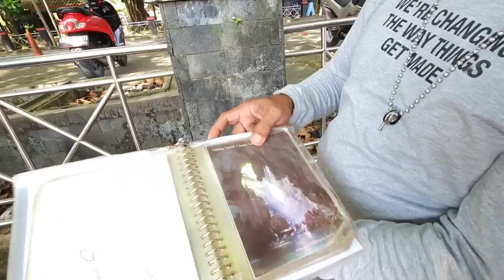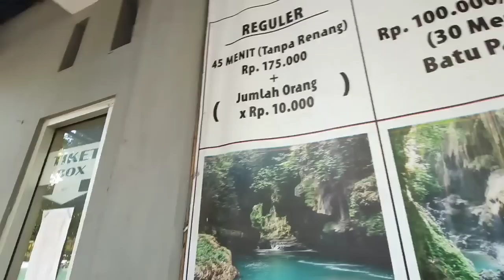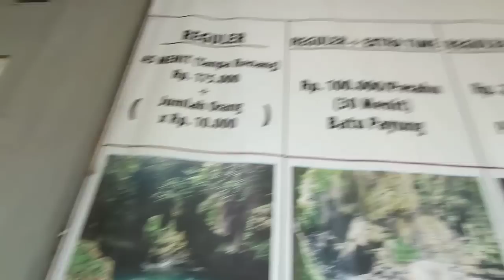PARAH, DI JAWA TERNYATA MASIH ADA WISATA YANG TIDAK BISA DI AKSES MOBIL, TERPAKSA KAMI SEWA PERAHU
Kali ini kami mengunjungi wisata yang indah di Pangandaran. Wisata ini tidak bisa dikunjungi menggunakan Si Pingky